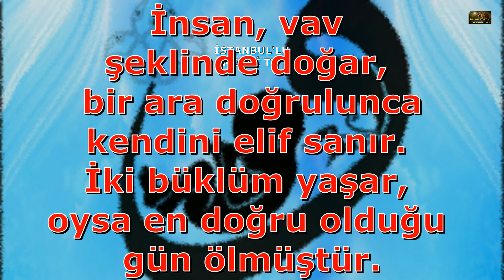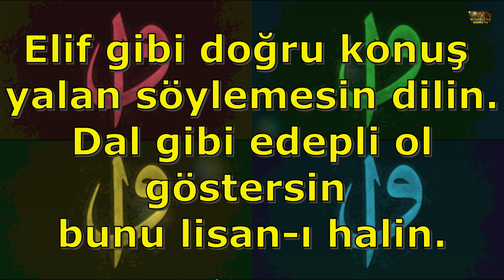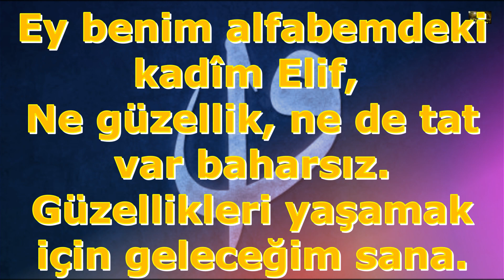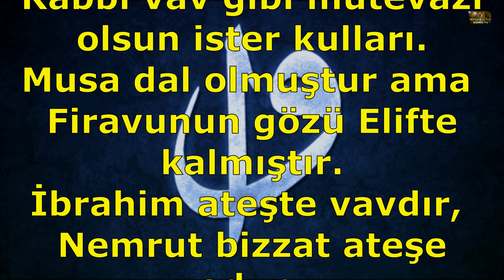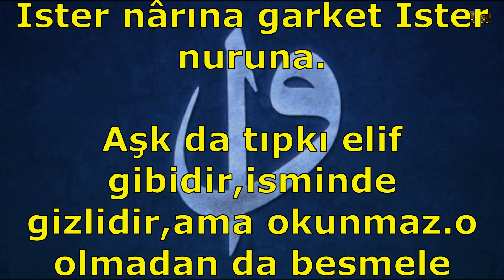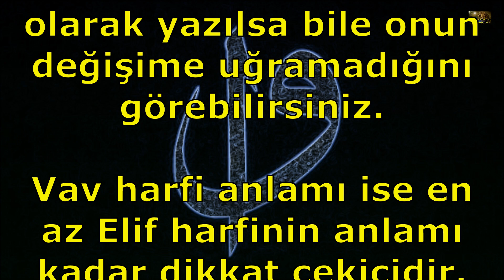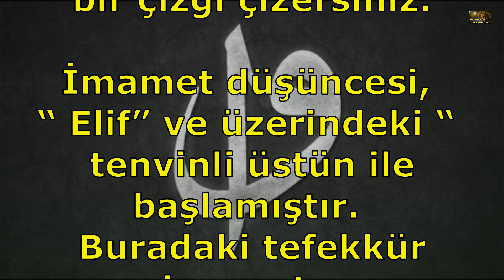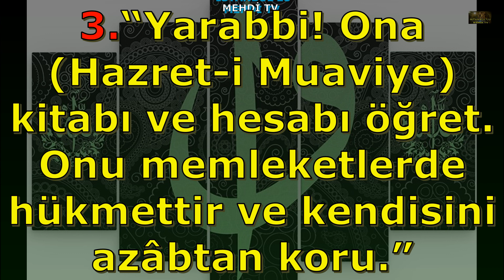(AS) ELİF ve VAV ? 2023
Kur’an’ın yeni omuzdaşları.

1. Elif, Lâm, Râ. İşte bunlar o hikmetli kitabın âyetleridir.
10-YUNUS SURESİ

ALLAHU EKBER
ALLAH ALLAH ALLAH
Lâ ilâhe illallah
Lâ ilâhe illallah
Lâ ilâhe illallah
ALLAHU EKBER
istanbullu instagram

BİSMİLLAHİRRAHMANİRRAHİM
66. Allâhümme innâ nes’elüke rahmeten min ındike tehdî bihê rûanê ve tellümü bihê şâ’şenâve tecmeu bihê şemlenê ve teşfiî bihê merîdanê ve tüzekkî bihê ea’mâlenâ ve tülhimünâ bihê rüşdenê
66. Allah’ım biz Senden, öyle bir rahmet diliyoruz ki, onunla korku ve şaşkınlığımızı hayra yönelt, dağınık hâlimizi ve işlerimizi düzene koy,​hastalarımıza şifâ ver, işlerimizi ve vakitlerimizi ha-yırlı ve bereketli kıl ve mükemmelliğe giden yolu bize ilham et.